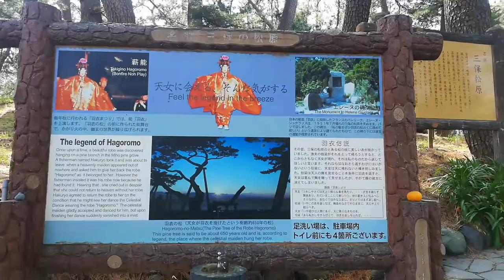Ay nahulog ft. Miho no Matsubara (Japan)